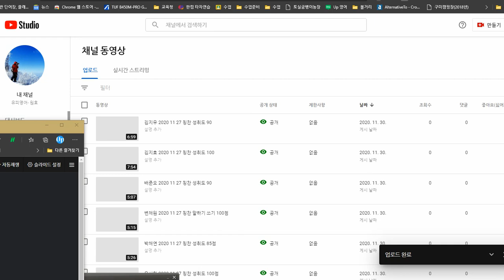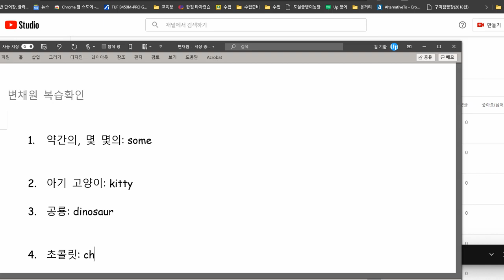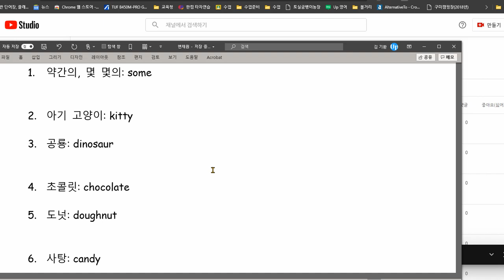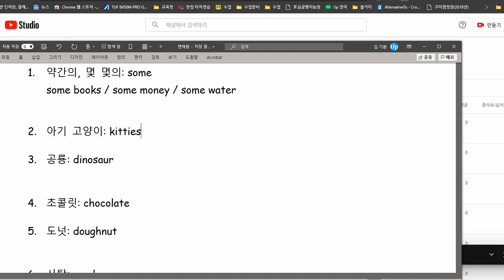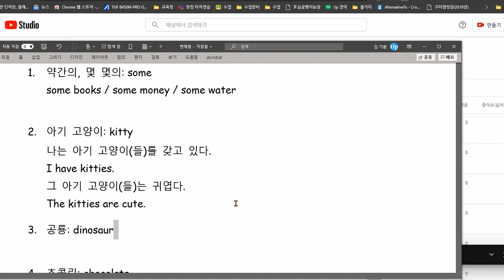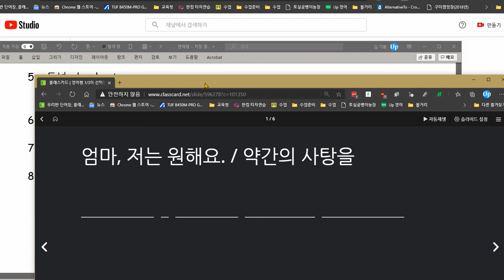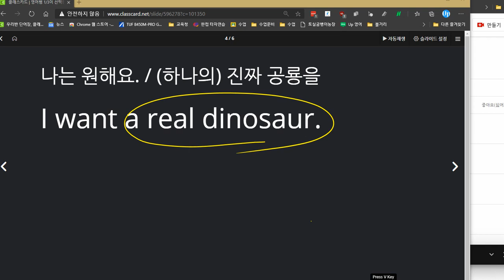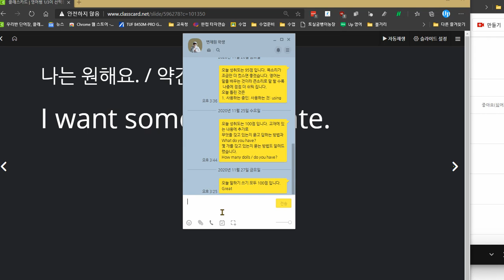변채원 2020 11 30 칭찬 성취도 100점